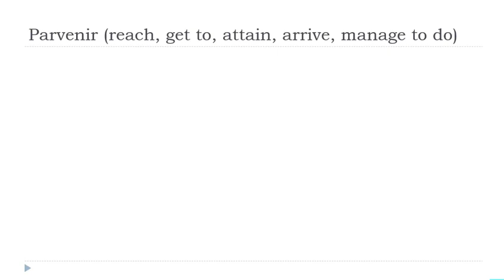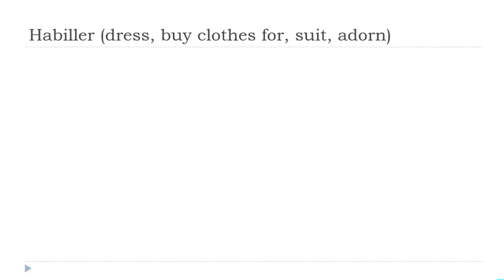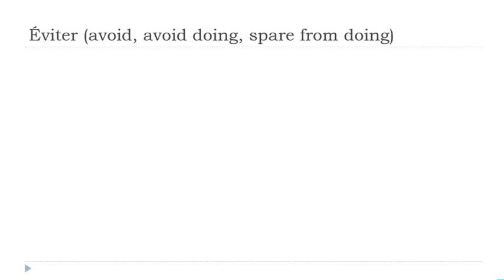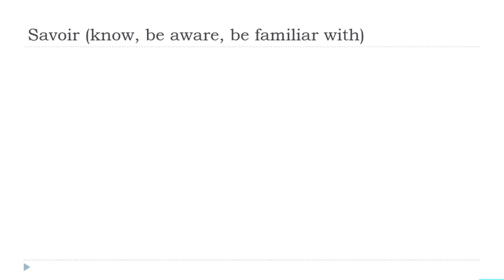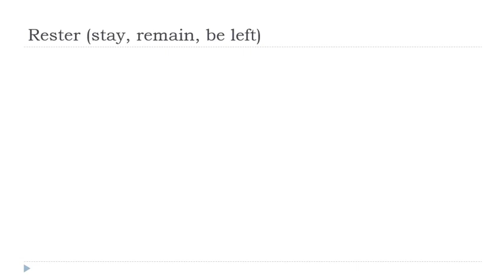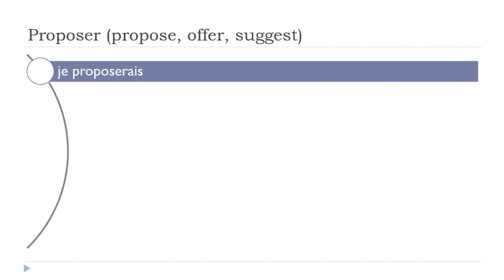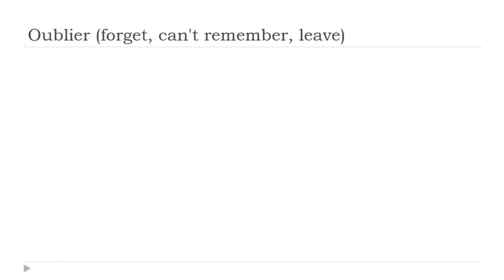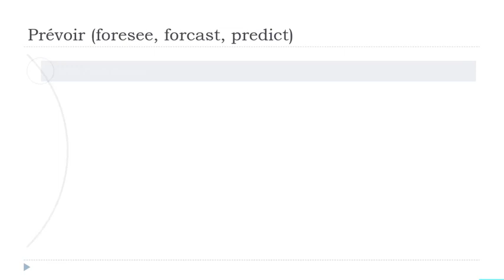Sus 30 minutos diarios de conjugación en francés # 287